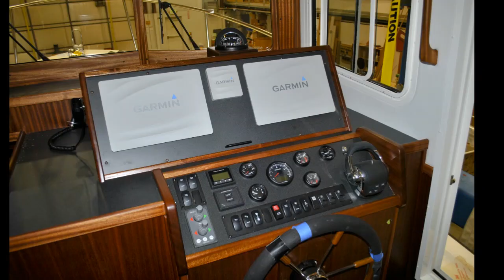"Nordic Tug 34 Construction" - Bay Breeze Yacht Sales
Nordic Tug 34-339 has recently been completed and is the first 2018 off the assembly floor of Nordic Tugs.  A very well equipped 34 with a dual array of Garmin electronics, AC and genset are a few of the key options equipped on 34-339.  This 34 will be making an appearance at the 2018 Seattle Boat Show and then on to Bay Breeze Yacht Sales in Traverse City Michigan.  This great photo video highlights the build process from start to finish in chronological order.  Contact Bay Breeze Yacht Sales for further information about this awesome Nordic Tug 34.